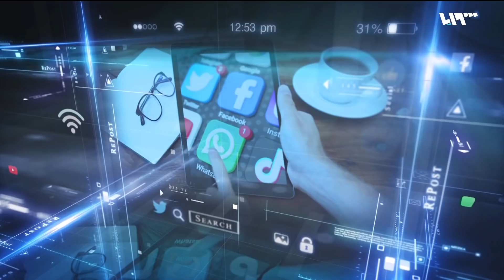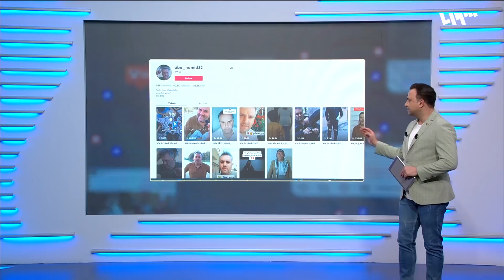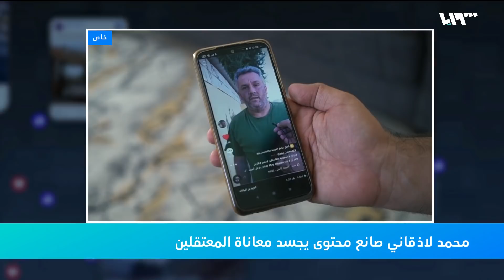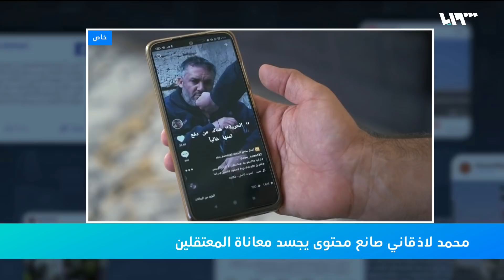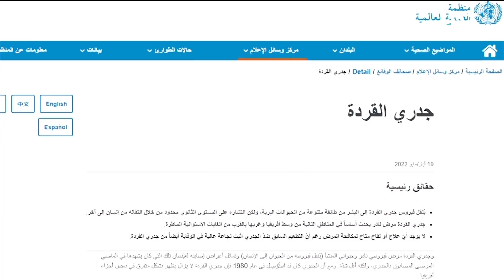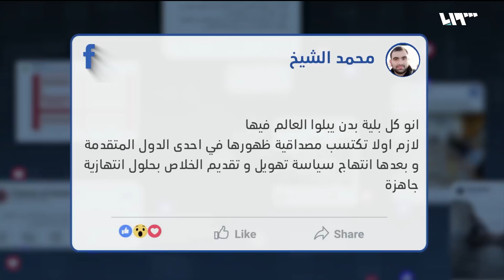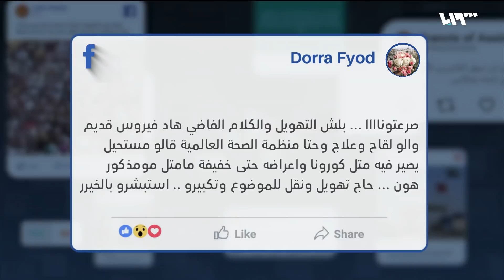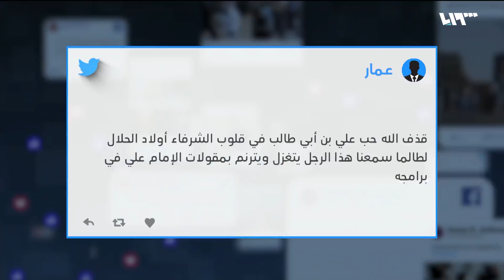جورج قرداحي يتعرض لهجوم في العراق | ريبوست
إعداد: عابد ملحم- أحلام إبراهيم
تقديم: عابد ملحم
المنتج: أحلام إبراهيم